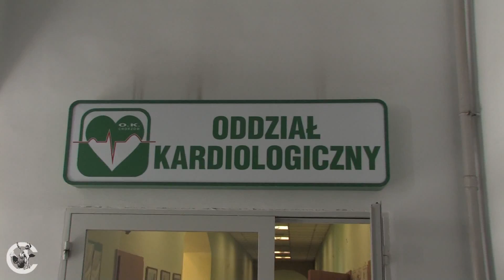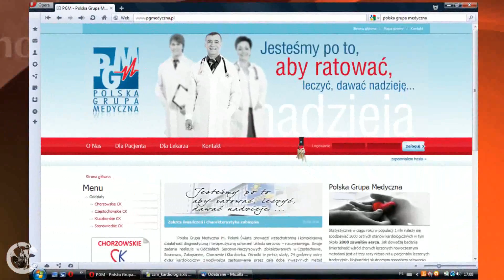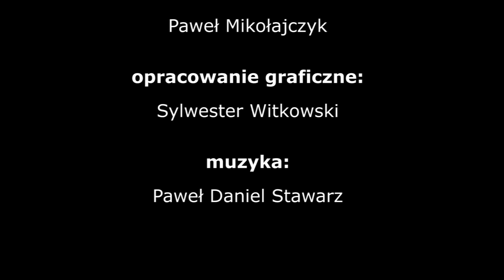INFOSERWIS Chorzowianin.tv | 17.08.2011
| INFOSERWIS Chorzowianin.tv | Najnowsze wiadomości z Chorzowa | 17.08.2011